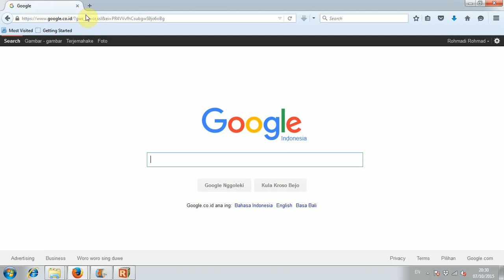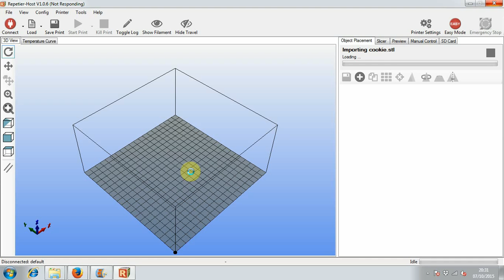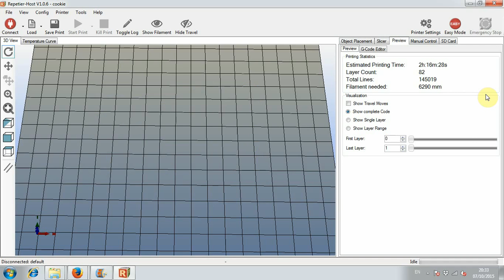cow cookie cutter new